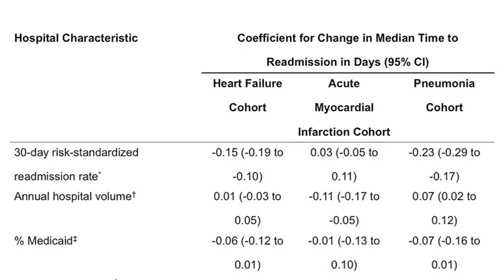A Broad View of Reducing Hospital Readmissions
An overview research study on 30 day hospital readmission rates in the best and worst performing United States hospitals. Produced by Karen Peart and Patrick Lynch, Yale Office of Public Affairs and Communications.